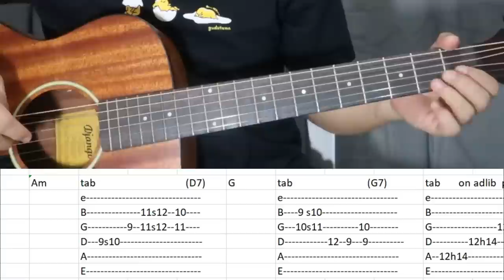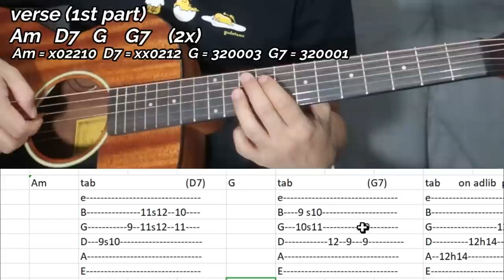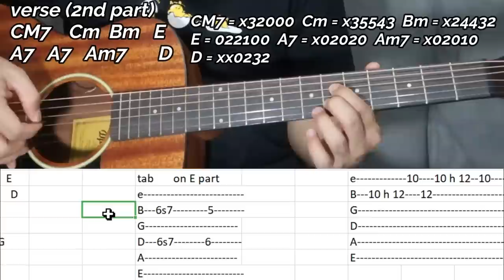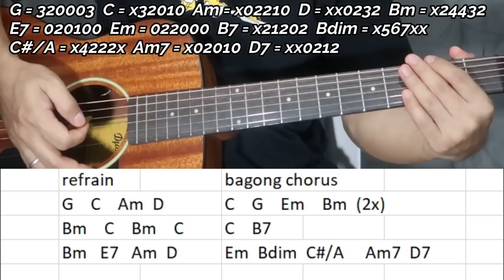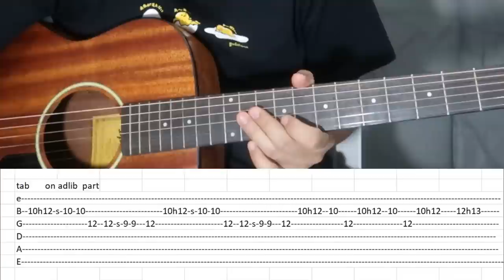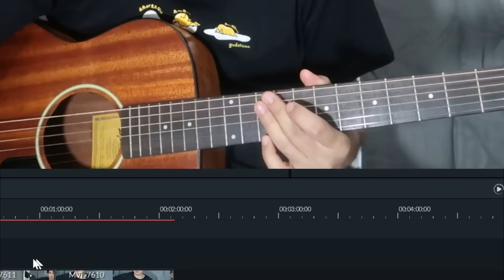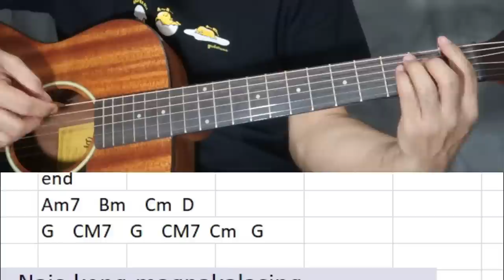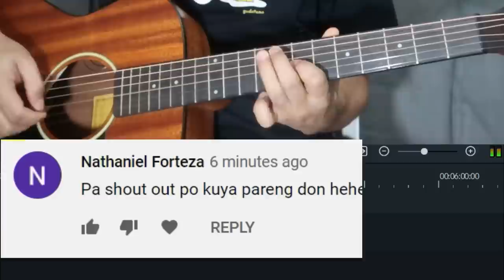BEER lead guitar tutorial 🎵 THE ITCHYWORMS - guitar tab and chords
BEER (OPM band Itchyworms) GUITAR TUTORIAL: lead tabs and chords lesson 🎵 Ayosbayon?

Timestamps
0:00 Beer by Itchyworms intro guitar chords plus introduction
0:57 intro lead guitar tutorial
3:23 verse (1st part) chords and rhythm
6:05 verse (2nd part) chords and rhythm
7:42 refrain and chorus chords (Beer by Itchyworms)
10:48 adlib guitar tutorial for Beer by Itchyworms
17:00 Last part guitar tutorial for BEER by Itchyworms
17:14 chords for ending part or outro of BEER